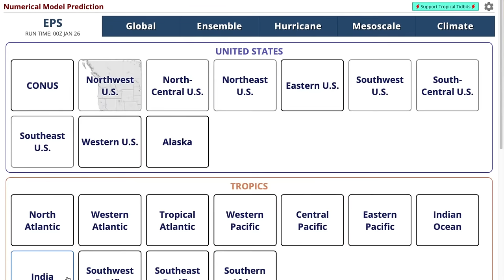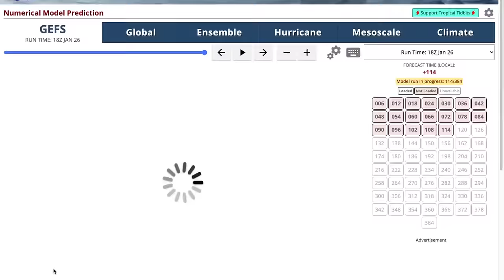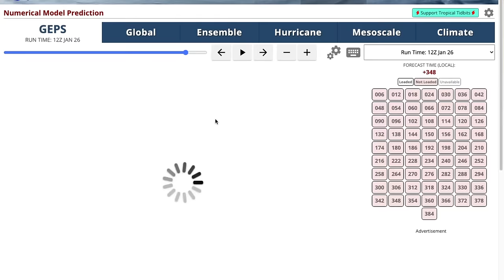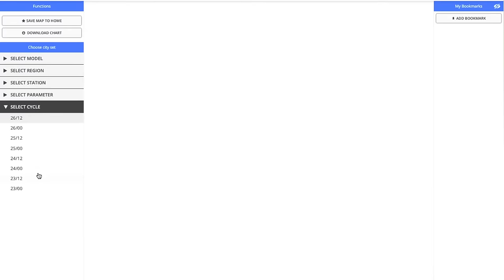Weather and climate office hours by Weather West: 01/26/24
The latest in a recurring series of live, virtual, & interactive "office hours" hosted by Dr. Daniel Swain on various topics related to extreme weather and climate.
01/26/2024 topic: A major pattern shift, possibly featuring very wet and/or warm storms, is heading for California in about a week. I'll discuss what is (and isn't!) on the horizon in terms of storms, flood risk, and more. Plus: what's up with the record-breaking rainfall and major flash flooding that just occurred in San Diego?